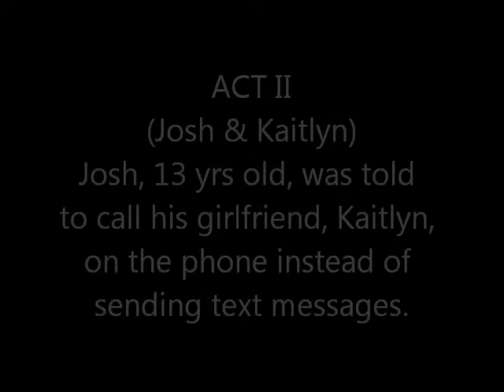The Yorkies in "I Like to Text"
My husband, Todd, using the Yorkies as puppets to make fun of us!